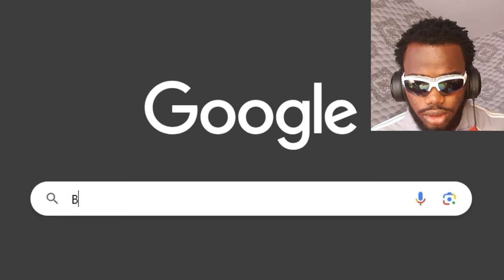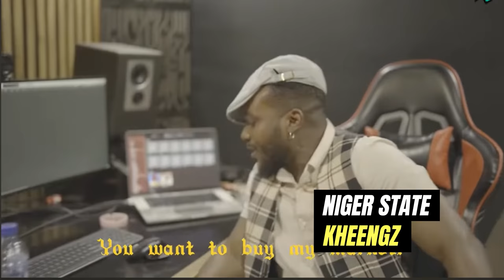Best Afrobeat Artist From Each Nigerian State *2024*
The great debate, who is the best AFRO ARTIST from each state? There are so many great Afrobeat and Afro Artists out there you would think that each state would have one that represents them. But after doing my research I have realized that most Afro-Artists are from like 6 different states. And the rest of the states are struggling trying to make a name for themselves. Today, I wanted to dive into those obscure states and find me a great rapper from a random state people wouldn't think to look. ENJOY!
TIMESTAMP
1:14 - Best Artist Yobe State
1:51 - Best Artist Enugu State (Runtown)
2:16 - Best Artist Ondo State
2:22 - Best Artist Kwara State (Ayra Starr)
2:30 - Best Artist Kano State
2:38 - Best Artist Cross River State
2:45 - Best Artist Osun State (Davido)
2:53 - Best Artist Plateau State
2:58 - Best Artist Gombe State (Hausa can Rap)
3:17 - Best Artist Adamawa State
3:24 - Best Artist Imo State (Speed Darlington)
3:58 - Best Artist Anambra State (Phyno)
4:30 - Best Artist Ekiti State (falz)
4:41 - Best Artist Kogi State (Ruger)
4:49 - Best Artist Benue State
4:54 - Best Artist Jigawa State
5:00 - Best Artist Nassarawa State
5:09 - Best Artist Akwa Ibom State (Bnxn)
5:19 - Best Artist Sokoto State
5:24 - Best Artist Delta State (Erigga - Warri)
6:03 - Best Artist Borno State
6:12 - Best Artist Oyo State
6:18 - Best Artist Ogun State (Wizkid, Olamide)
6:46 - Best Artist Niger State
6:54 - Best Artist Bayelsa State
6:58 - Best Artist Abia State (Mr Raw)
7:04 - Best Artist Edo State (Rema)
7:55 - Best Artist Kaduna State
8:03 - Best Artist Ebonyi State (Crayon)
8:24 - Best Artist Rivers State (Port Harcourt)
8:43 - Best Artist Kebbi State
8:55 - Best Artist Lagos State (wande Coal)